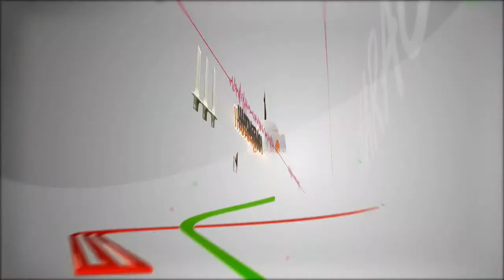Healthy Heart Wilson's Pharmaceuticals I Host: Rj Rabia Rajpoot & Dr. Ishtiaq Rasool